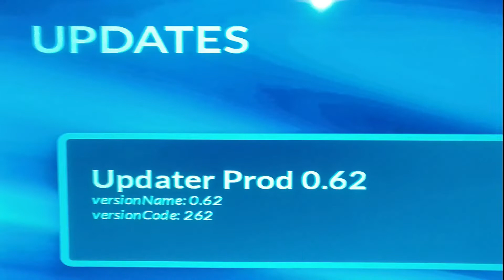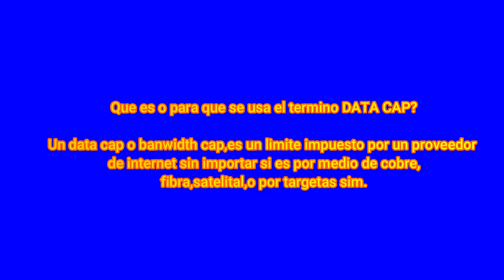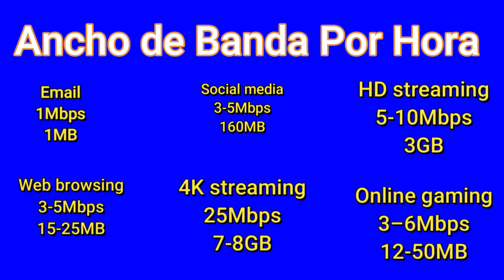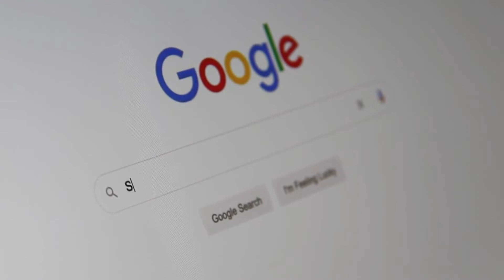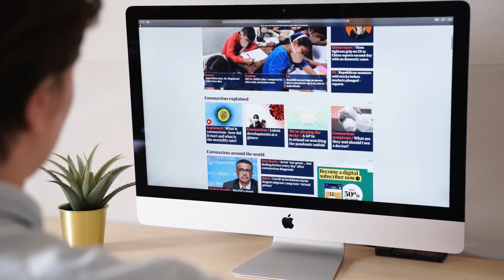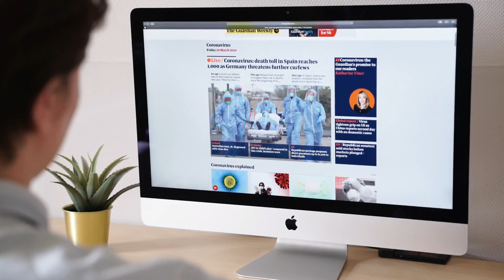Los Data Caps Que Son y En Que Me Afectan?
Los Data Caps van cobrando importancia cada dia que pasa,devido a que afecta a una parte de los usuarios de internet a lo ancho del mundo.